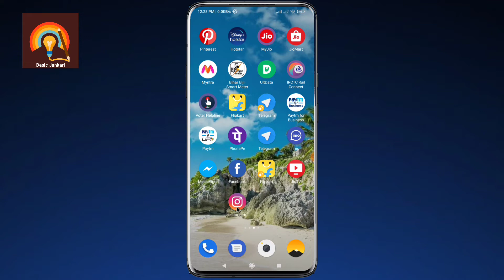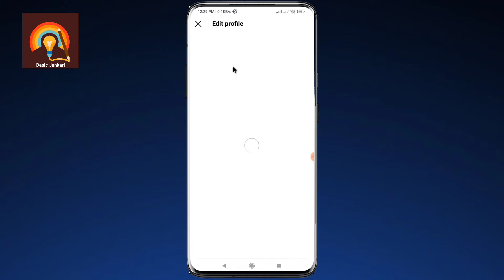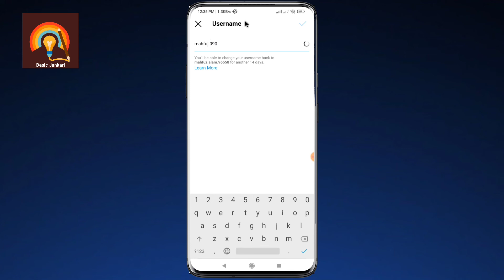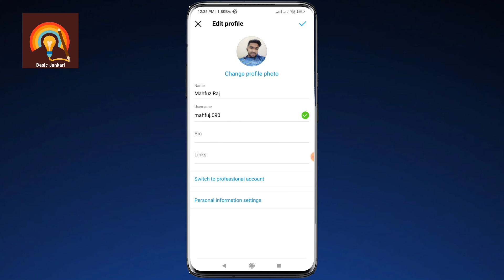Instagram Username Kaise Change Karen | How to fix instagram username not available | Instagram User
instagram username kaise change kare instagram username change
how to change username on instagram in hindi instagram pe username kaise change kare instagram pe username kaise badle
instagram username
instagram par username kaise badle
instagram me username kaise change kare change username on instagram
change instagram username
instagram username ideas
instagram username kaise change karen
How to fix instagram username not available Instagram

How to change username on Instagram in hindi instagram pe username not available
instagram pe username kaise badle
instagram pe username kaise change kare Instagram username kaise change kare Instagram username not available, Change instagram username
instagram username not available problem instagram username not available 2022
insta username problem
insta username instagram
instagram username kaise badle